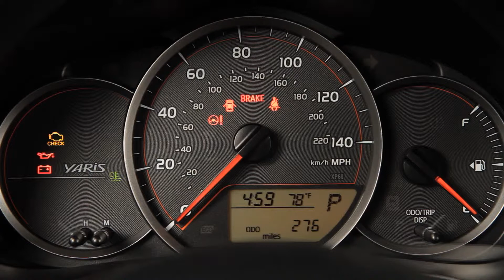2012 Toyota Yaris LE Interior